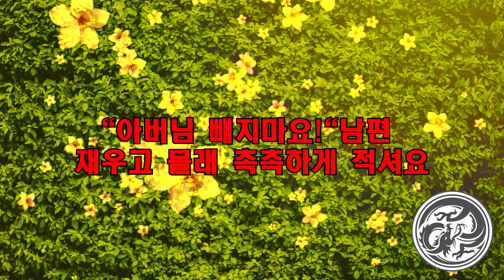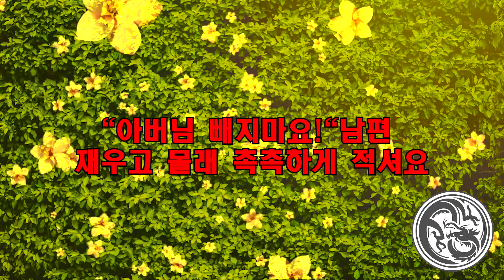[실화사연] "아버님 빼지마요!"남편 재우고 몰래 촉촉하게 적셔요 ...야설|아줌마|스와핑|사연 읽어 주는 여자|성인 야설|야설 녀|라디오드라마